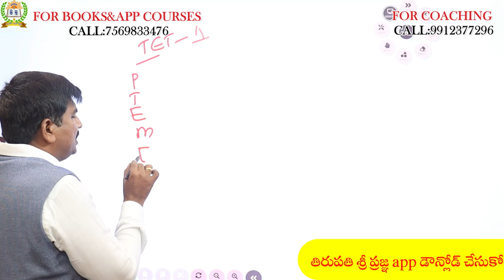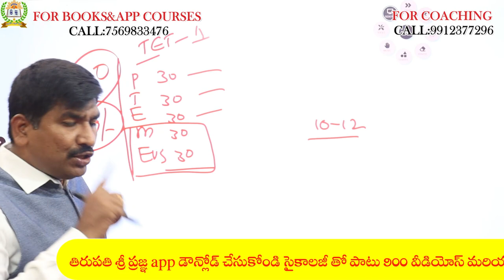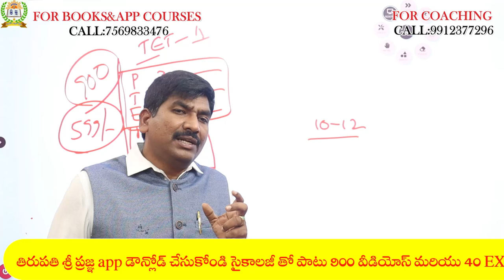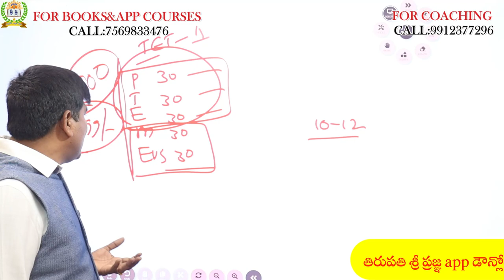T.S-TET నోటిఫికేషన్ రిలీజ్||సమయం -45 డేస్ మాత్రమే||ఏ సబ్జెక్ట్ ల పై ఫోకస్ చేస్తే లాభం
1) పూర్తి ఆన్లైన్ సైకాలజీ వీడియోల కొరకు గూగుల్ ప్లే స్టోర్ లో"TIRUPATI SRIPRAGNA DSC"APP ని డౌన్లోడ్ చేస్కొండి.
2) ప్రతి క్లాసు  పూర్తిగా బ్లాకు బోర్డ్ పైనేబోధించబడును
3) సైకాలజీ లోని 3 సెక్షన్స్ కూడా హరిబాబు గారే బోదిస్తారు
4) ప్రతి టాపిక్ ను చిత్రపటాలతో వివరణ.